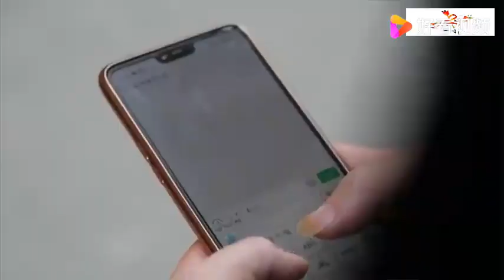傅松一首《风》沉淀心中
傅松一首《风》沉淀心中,本视频由尧篮曲提供,1763次播放,好看视频是由百度团队打造的集内涵和颜值于一身的专业短视频聚合平台